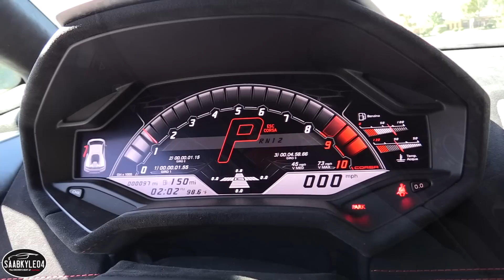Pure Sound: 2018 Lamborghini Huracan Performante (Start Up, Revs, Acceleration)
Full Review Coming Soon!  For today's video, sit back, relax and listen to the sounds of the 2018 Lamborghini Huracan Performante!  My goal of "Pure Sound" is to immerse you in sound from start ups to revs and driving footage.  There's a lot of great sounding performance vehicles out there nowadays.  With "Pure Sound", you're able to hear them from just about every angle, as if you were there in person.  Enjoy!

Kyle